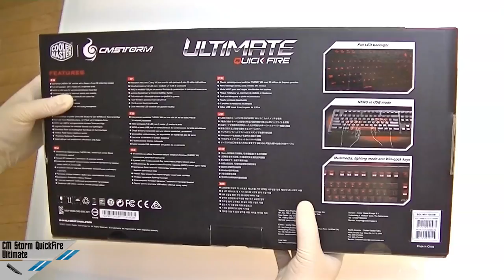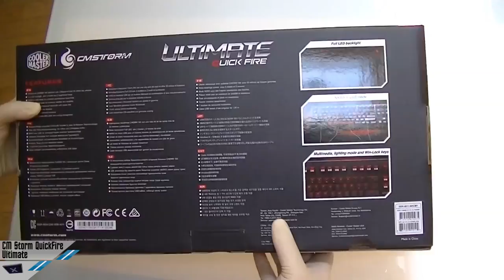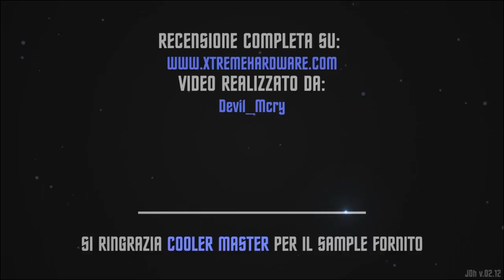[Unboxing] CM Storm QuickFire Ultimate